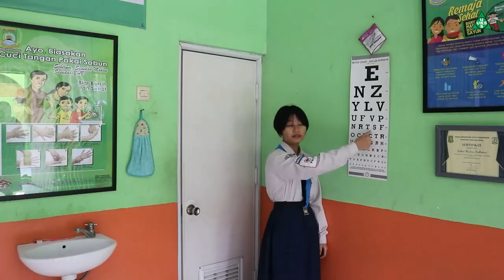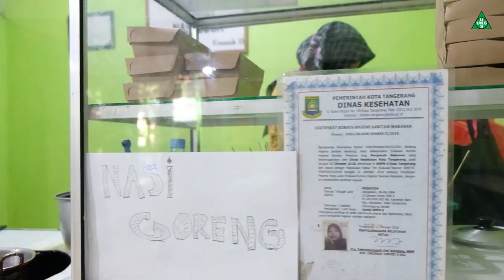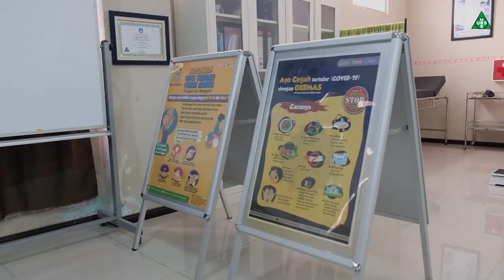Pelaksanaan Trias UKS di Sekolah Sehat SMP Negeri 6 Kota Tangerang